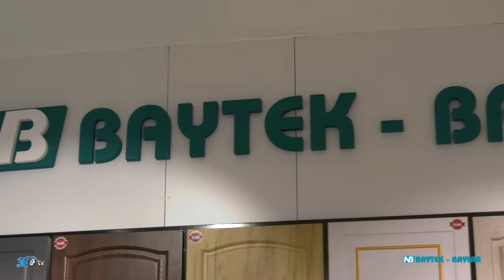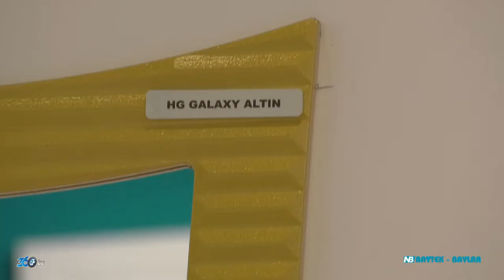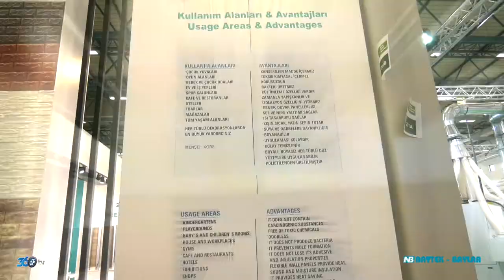Baylar Baytek - Ağaç İşleme Fuarı 2018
Baylar Baytek için Tüyap Ağaç İşleme fuarında hazırlamış olduğumuz fuar tanıtım filmi.